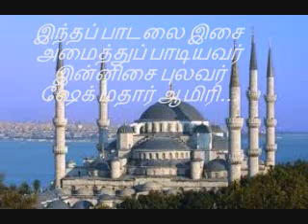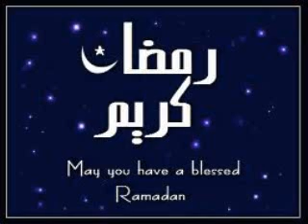வாழ்க மணமக்கள்...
Shaik madar aamiri